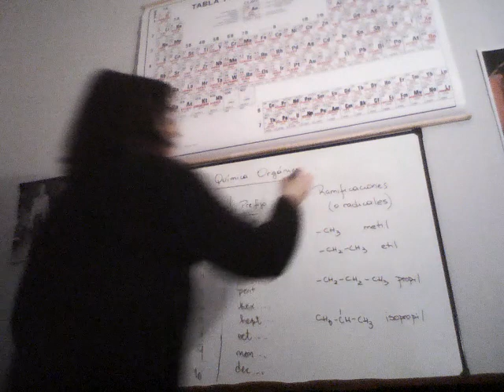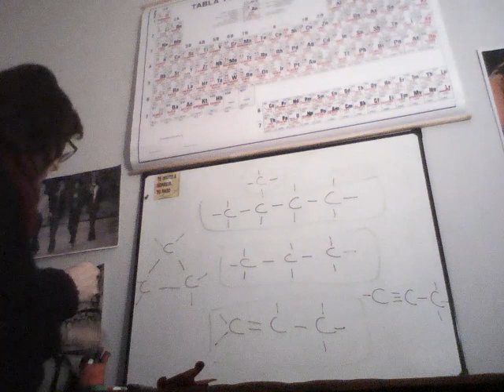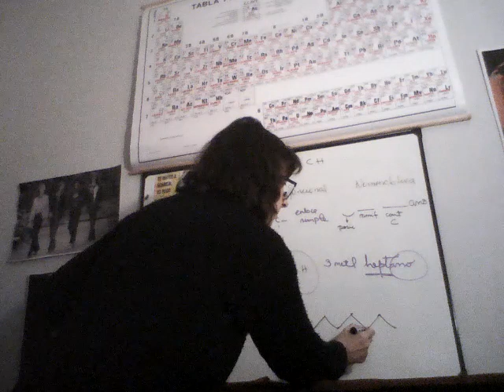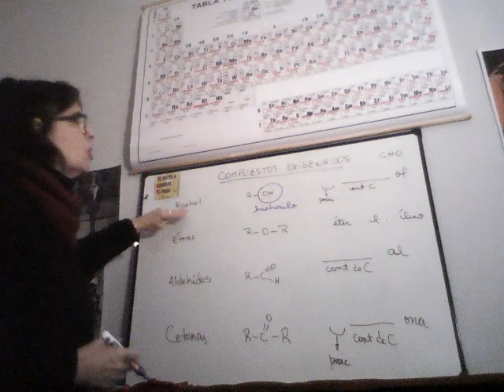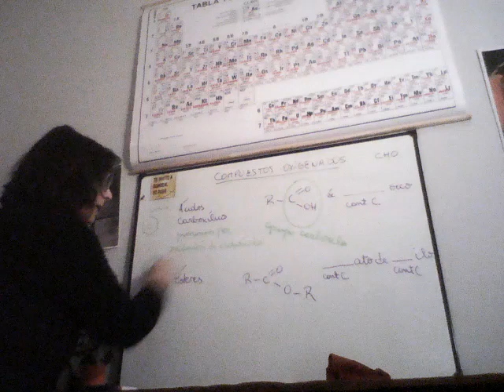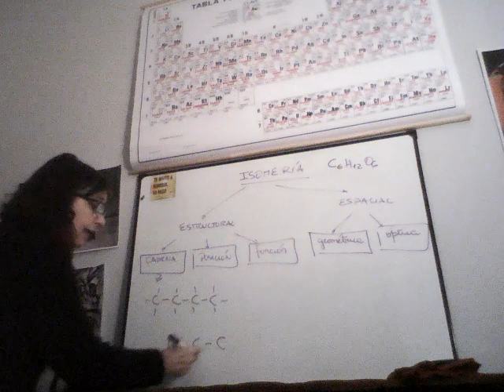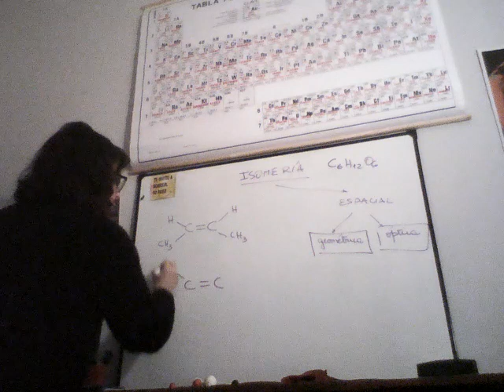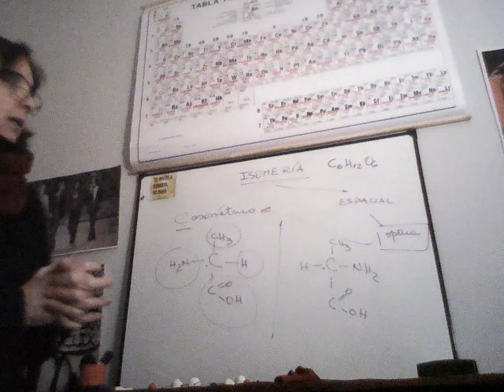Nomenclatura e isomería de compuestos orgánicos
Identificar los grupos funcionales y familia para poder nombrar las fórmulas desarrolladas o semidesarrolladas.
Reconocer sustancias que contengan isomería espacial, geométrica, de función, posición o cadena.